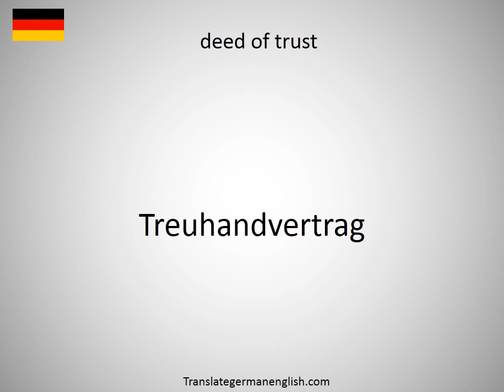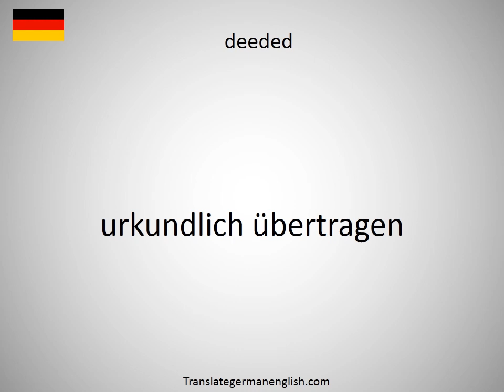How to say deed of suretyship in German?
How to say deed of suretyship in German? Learn the pronounciation deed of suretyship! How to Pronounce deed of suretyship. Expand your vocabulary, learn German words. Practice German online. Use this free pronunciation guide to practice words at a time. Learn German for free. Thank you for viewing, please like or subscribe! hoe om te sê, si të thuash, እንዴት እንደሚናገር, wie sagt man, comment dire, come dire, como dizer, как сказать, nasıl denir, cómo decir, 怎么说, πώς να το πω, hoe zeg je.